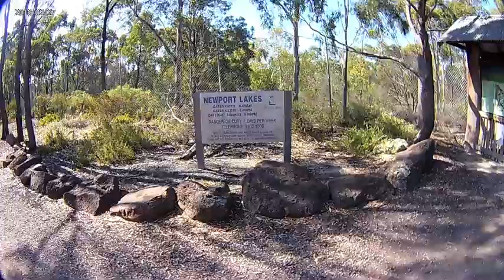Running around my backyard